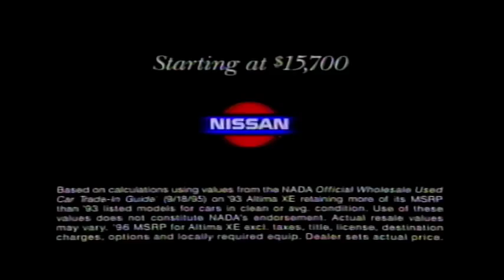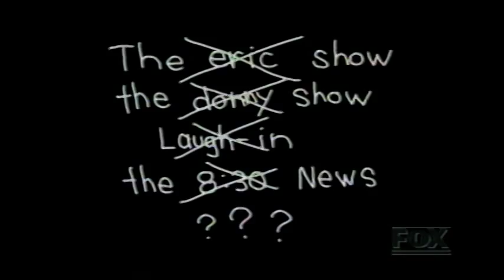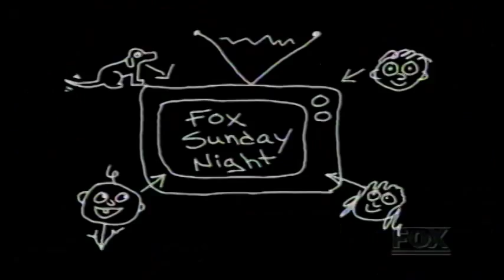90s Commercials (1995)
The Invaders
Coca Cola
FOX Under The Helmet
Beethoven
Corn Pops
Casper
The Olive Garden
Nissan Altima
Advil
Simpsons
Too Something